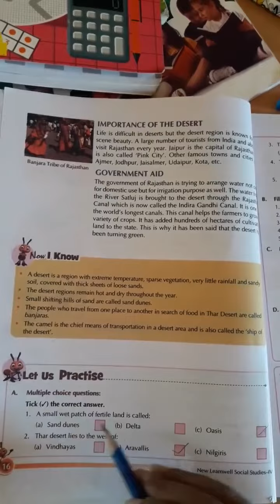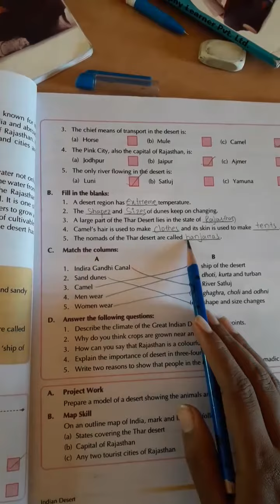CLASS - 4 @ DATE 17.07.2020(2)